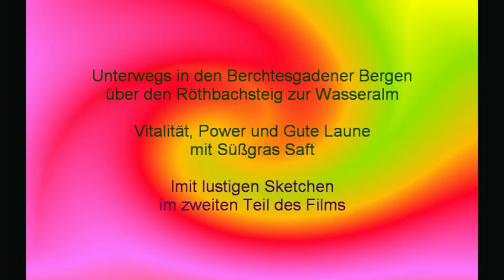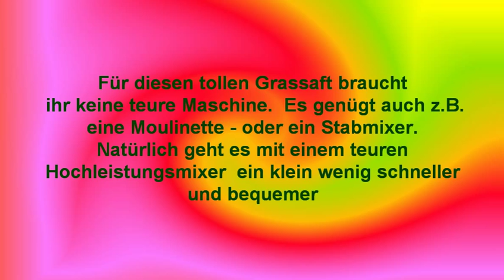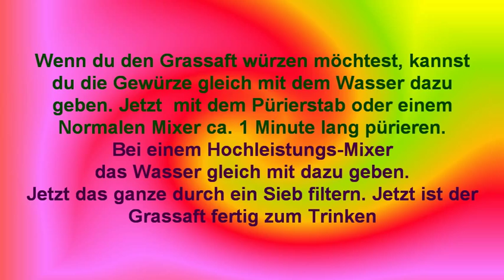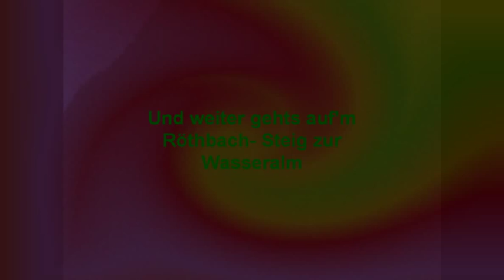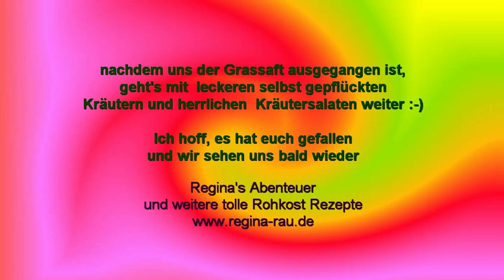Regina & Vroni - mit Power Vital Grassaft fit in die Berge 2012-08 am Königssee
Video: unser Power Vital Süssgras-Saft
beim Bergsteigen am Königssee - Übernachtung bei den Kühen, die uns im Dunkeln besuchten und unseren Kräutersalat extrem anziehend fanden... und jede Menge Gaudi mit dem Süssgras-Saft. Alles, was ihr hier seht, entstand aus reiner Lust und Freude - auch aus lustigen Momenten heraus.
FRohkost-Rezepte:
Frohkostgipfel 2013: vom 12-15. August im Wilden-Kaiser-Gebirge in Tirol - am Stripsenjoch!
Frohkost-Workshops - Wandern mit Kräutern und Frohkost:
Wildkräuter- und Gourmet-Rohkostworkshop mit Bruno Weihsbrodt und Regina F. Rau
Rohkost, Rezepte ... und: Abenteuer
Der Film ist natürlich mit viel Humor und Spaß gefüllt :-) Königssee August 2012 - mit unserem Power-Vital Grassaft sind wir schwerbepackt unterwegs in den Bergen. Grassaft gibt ordentlich Kraft - und so schaffen wir trotz unserem je 20kg Rucksack (teils auch mehr) - die recht steilen Strecken zu den Hütten. Hier im Film seht ihr unseren Grassaft, tolle Eindrücke von der Tour - und auch ein paar lustige Sketche .